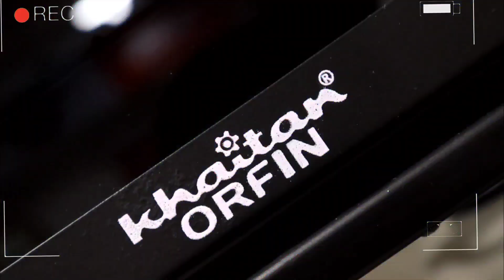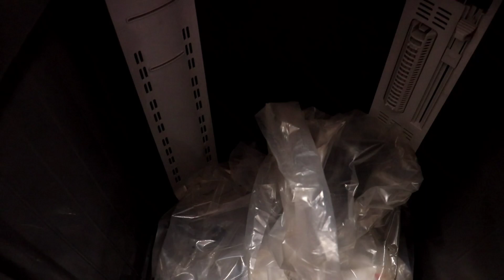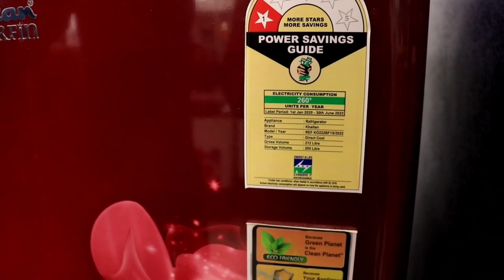KHAITAN ORFIN BIGGEST STORE |CHEAPEST ELECTRONICS MARKET | AC, WASHING MACHINE, FRIDGE, FAN, COOLER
KHAITAN BIGGEST DEALER | CHEAPEST ELECTRONICS MARKET | AC, WASHING MACHINE, FRIDGE, FAN, COOLER, WATER MOTOR, LED, CHIMNEY FOR KITCHEN, OVEN, Business Opportunity electronicmarket khaithan electronicsitem homeappliances ac cooler ______________

JOIN OUR YOUTUBE  CHANNEL FOR DAILY UPDATES: @RJATHARV

Store Address Google Location ✅
Khaitan Orfin Rainbow

hi guys ,  i hope you are doing great , this video is all about Khaitan electronics , and guys you can go there visit the shop before purchase make sure about everything and then make your decision. Khaitan is 50+ Year old indian trusted brand. this content is helpful for you and you will get to know about eveything.

This market is batter then other any market in delhi , mumbai , Bangladesh , Chennai or any other city.

Address: S S MART Add.- G 155-156, Near Chattrala Circle, Sitapura, Sanganer, Jaipur Rajasthan 302022 Pranav Tambi- 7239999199 Sachin Gupta- 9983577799 FB

अगर आप अपने बिज़नेस की वीडियो बनवाना चाहते हैं तो आप मुझे फेसबुक, इंस्टाग्राम, पर भी मैसेज भेज सकते हैं, मैसेज करने के लिए निचे दिए गए लिंक पर क्लिक करिये video shoot कराने के लिए मुझे ईमेल करें = or

THIS VIDEO IS ONLY FOR THE PURPOSE OF EDUCATION. WE ARE JUST PROVIDING MARKET INFORMATION. THIS VLOG IS NOT PROMOTING OR DEFAMING ANY BRAND IN ANY WAY. WE ARE NOT RESPONSIBLE FOR ANY PROFIT OR LOSS ON ANY WAY. PLEASE CHECK BEFORE BUYING GOODS AND MAKE SURE FOR YOUR DECISION. _____________________________________

So, I Hope You Guys Like This Video. If Yes Then Please.

KHAITAN BIGGEST DEALER | CHEAPEST ELECTRONICS MARKET | AC, WASHING MACHINE, FRIDGE, FAN, COOLER

भारत का सबसे बड़ा Biggest Warehouse Amazon Flipkart Return Lot - सबसे Upto 90% सस्ता || Amazon Lot

Compressing air to reach net zero. A 'revolutionary' innovation.

Branded AC on Heavy Discount | M.no-| est Ac wause with company warranty...

Ether/Or — The story of black holes, and how I temporarily lost my mind over an Amazon review

Cheapest Electronics Items | 85%off | air conditioner,Fridge,WM Brand Warranty GST Bill home deliver

ऑनलाइन से भी सस्ता | COD🔥| CHEAPEST ELECTRONICS MARKET | SS MART - Laptop / PC / GPU / RGB Product

Cheapest Electronics & Smart Gadgets Warehouse ₹4 Wholesale & Retail Unique Smart Gadgets

AC के साथ Scooty फ्री, 1 लाख तक की छूट | Cheapest Electronics Warehouse | AC, Fridge, WM, LED Sale

Cheapest Branded Air Conditioner Electronics | 90%off | AC,Fridge,Smartledtv | Brand Warranty GST

28:02

ऑनलाइन से भी सस्ता | COD🔥| CHEAPEST ELECTRONICS MARKET | AC, WASHING MACHINE, FRIDGE, FAN, COOLER

by rj atharv